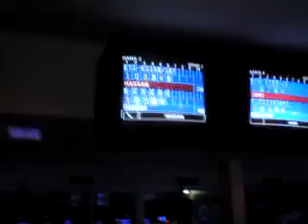anvar hazara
bachay Motala dar boblig